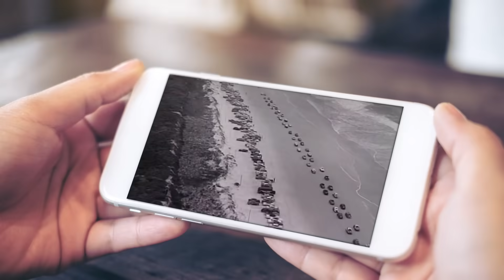Bobby Bare "Streets of Baltimore"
Nothing beats a classic - take a trip back in time with this amazing performance of "Streets of Baltimore" by Bobby Bare! Watch your favorite country artists like Bobby Bare from Larry's Country Diner, Country's Family Reunion, and more with Country Road TV

Wish Netflix or Hulu had country content that made you feel like you're back home?

Join thousands of other country fans at Country Road TV where you can stream thousands of hours of country content just like Netflix. The first 30 days are 100% free. Watch from anywhere and cancel anytime.

Country Road TV is your unlimited one-stop for all things Country Lifestyle.
From Country Music to Country Cooking, from Cars to Cows, our shows are hand-picked and produced to cater to the fan of all things country.
Our goal is to celebrate the unique legacy of mid-America and good Ol’ family values.